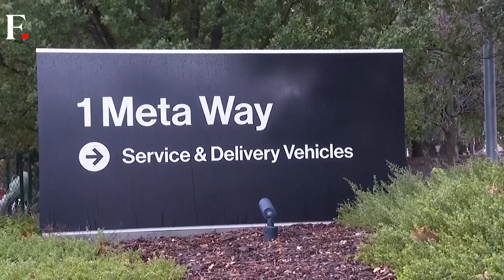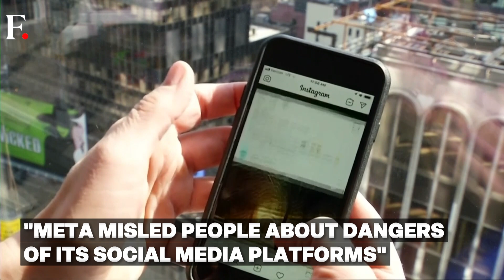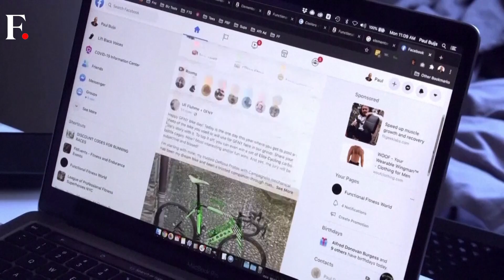Zuckerberg's Meta Sued by 33 US States for Damaging Children's Mental Health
Over a dozen U.S. states have sued Meta Platforms Inc. for harming children's mental health and for profiting from children's pain.

The lawsuit filed by Attorneys General of states including California and New York states that Meta deliberately designed features on Facebook and Instagram that addict children to its platforms.